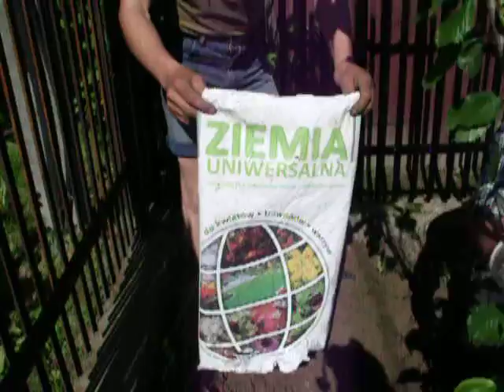Silna grupa pod wezwaniem "OGRODNIK"-7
Silna grupa pod wezwaniem "OGRODNIK"